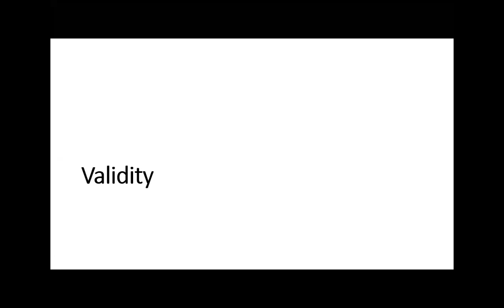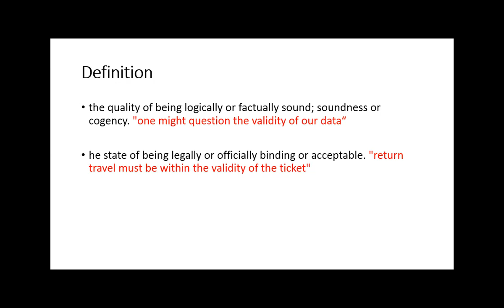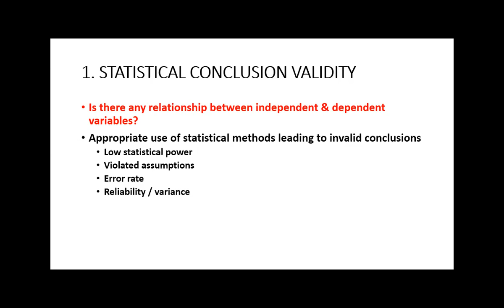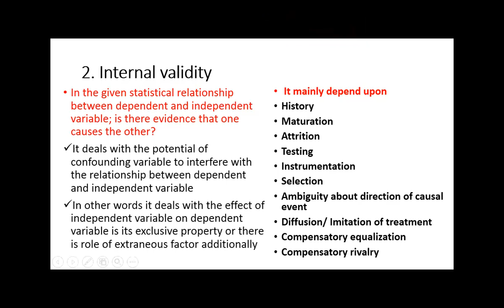RM 19, Validity 1